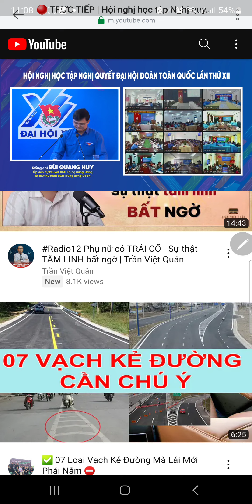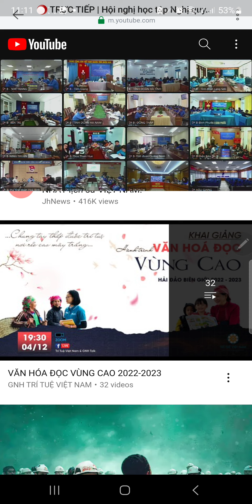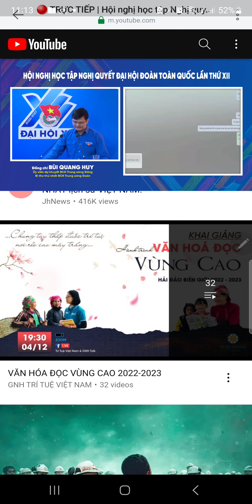Kết luận tập huấn triển khai Nghị quyết TW Đoàn khóa XII